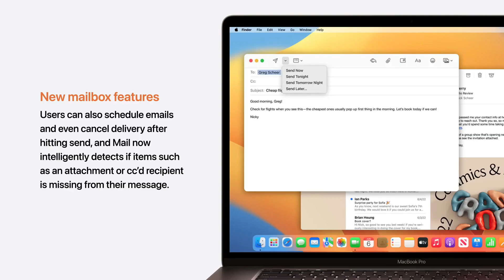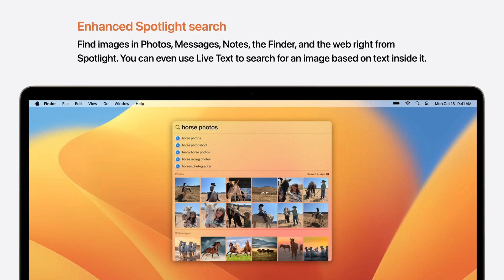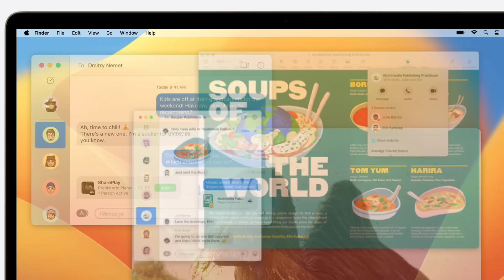MacOS Sonoma vs MacOS Ventura: Apple’s new Mac features